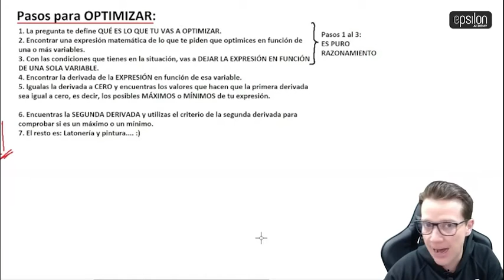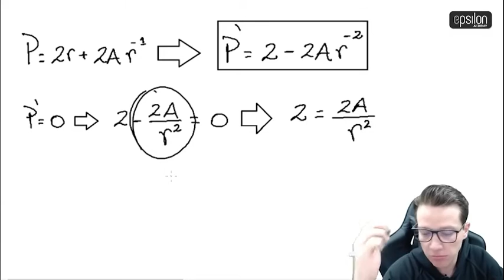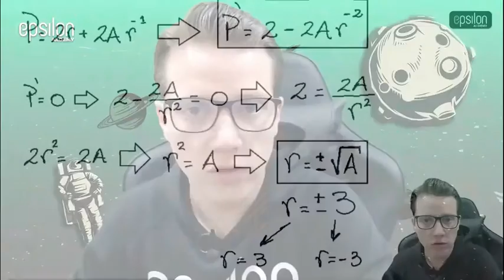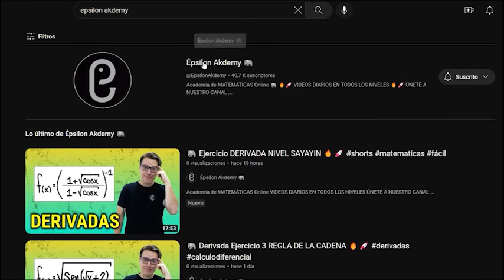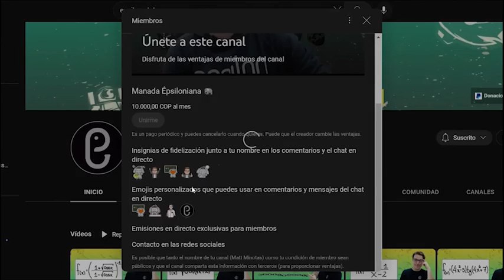🐘 Perímetro MÍNIMO de un sector circular (PARTE 2 DE 2) 🔥🚀